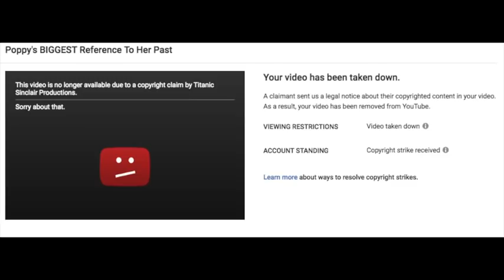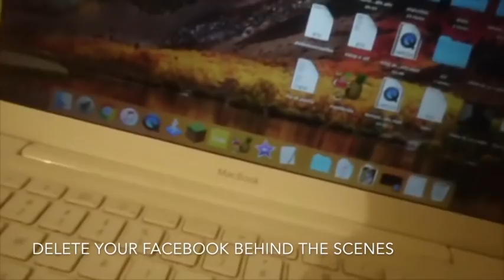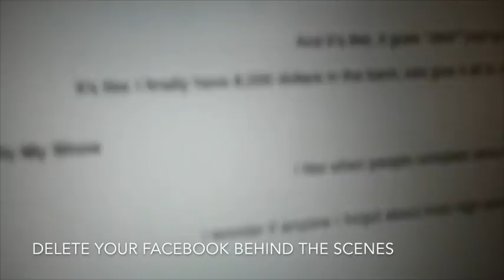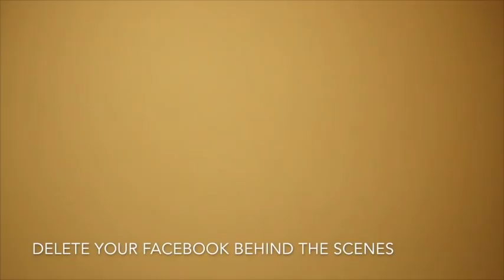That Poppy's BIGGEST reference to her PRESENT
Poppy took down my recent video, it's a real insight into her present situation.
Yes, I know, there's an editing error with the 'title text here'.
*ON FEBRUARY 8 THE VIDEO MENTIONED GOT REINSTATED -